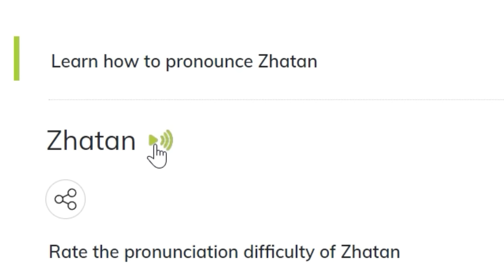NOOB'S GUIDE to ZHATAN the BLACK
A guide to the lore and gameplay mechanics of Zhatan the Black, a playable legendary lord in the Forge of the Chaos Dwarfs DLC for Total War: Warhammer 3. Zhatan the Black is the cruelest, meanest, and downright nastiest Chaos Dwarf to ever stalk the plains of Zharr. In this video we'll ask if all those laborers he sacrifices for the Greater Good of Hashut are really worth it.